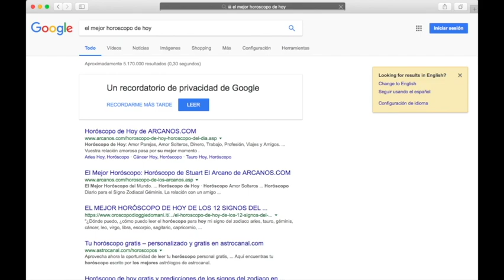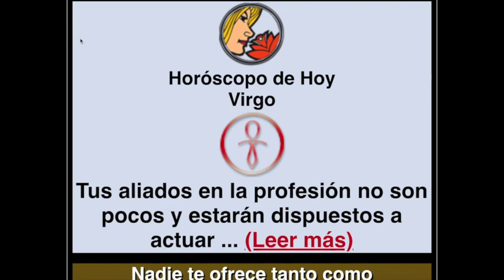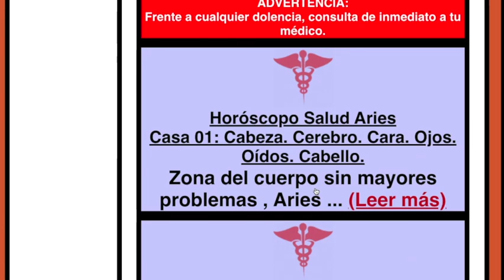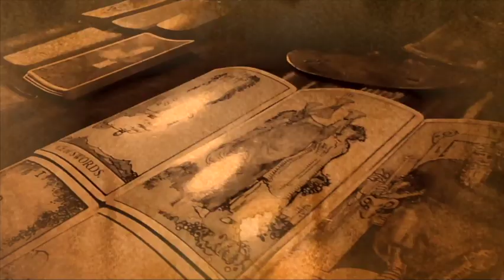HOROSCOPO DE HOY de ARCANOS.COM - Lunes 21 de Septiembre de 2020